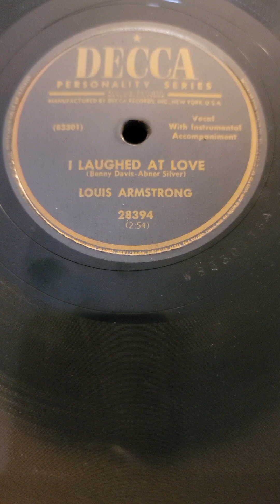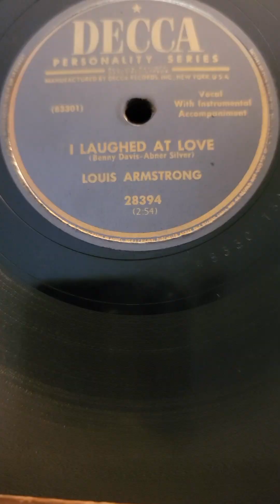I Laughed at Love - Louis Armstrong Decca Records #28394 1952